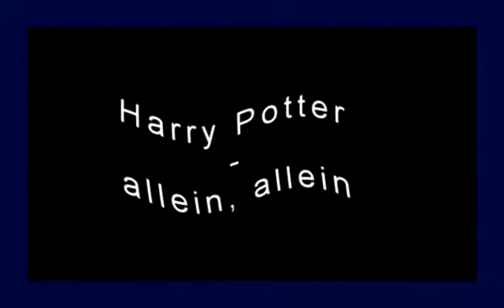Harry Potter - A heart away (Full version)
The vid's mainly about Harry.

Sorry, that I didn't upload a vid for so long, but I recently have so little time and only little inspiration. Furthermore, I had some problems with the border again, because I have an other version of SonyVegas, now, and it didn't want to take the scenes I already had, like I wanted. xD
I hope, you'll still like this. ^^ Please, enjoy!

Info: The chorus "wir sind allein" is German and means "we are alone".